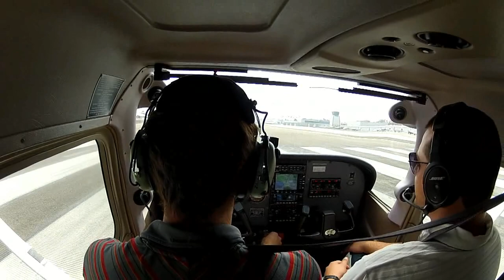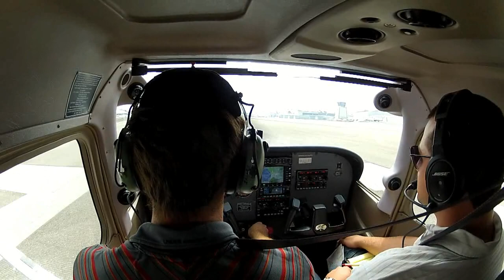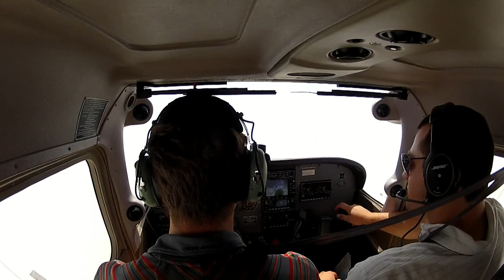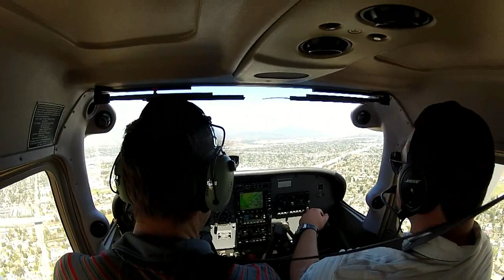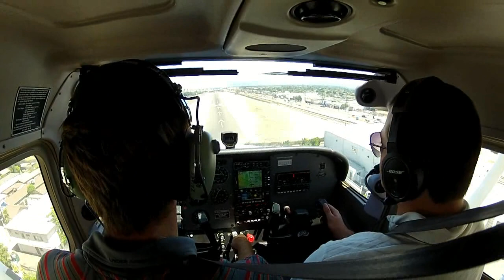IFR Flight SMO to Whiteman